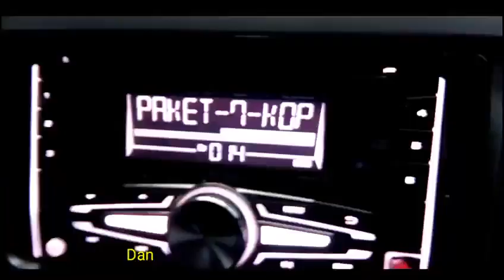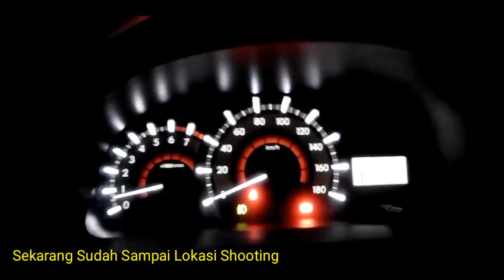Menembus Mata Batin Menuju Lokasi Syuting Persari Antv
Inilah Perjalanan Menuju Lokasi Syuting Menembus
Mata Batin Antv Persari, Seperti Apa Suasananya Di Lokasi Syuting, Langsung Tonton Saja Video Ini
Video Ini Di Ambil Pada Tgl 20/01/2019

Yuk Langsung Di Tonton Saja Videonya Ya Dan Tonton Juga Video Yang Lainnya Di Channel Ini Video NEXT...
Semoga Anda Suka Dan Senang
Selamat Menyaksikan Terimakasih